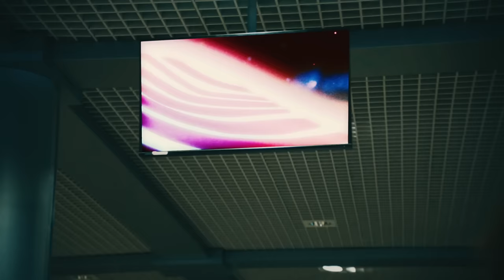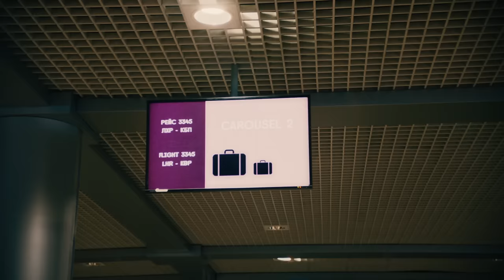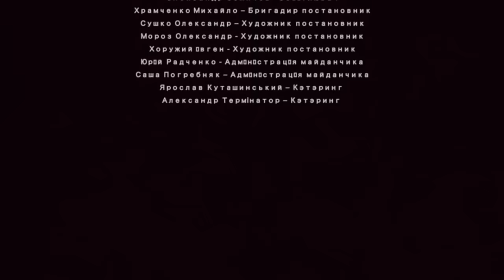SG Lewis - Blue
SG Lewis “Blue”, the new single from forthcoming project “Dawn”

Lyrics
Blue, in your eyes
As I fall for the night
But you’ll fade away when morning light is rising
Leave a taste lingering on my skin

Have I been here before
You touch me and I fall
I close my eyes on the horizon, me and you
I can see the lights inside my mind are glowing blue

Blue, you won’t stay
Said I’d keep those thoughts at bay
But I can’t help feeling there’s nobody like you
How I’ve tried, but I can’t let you go